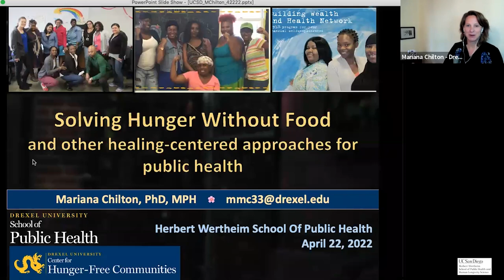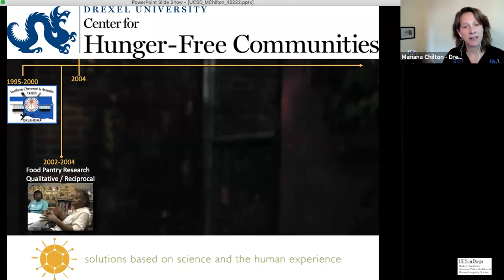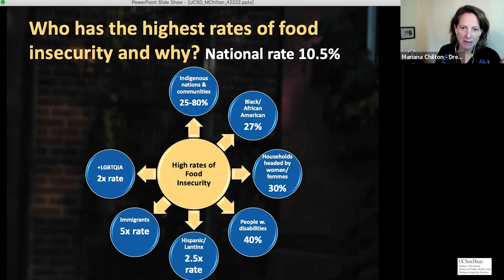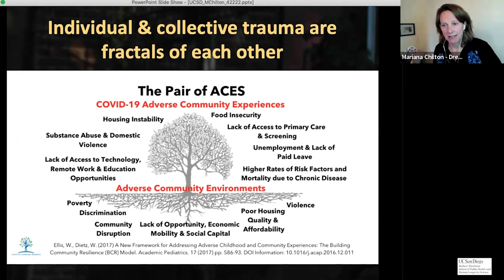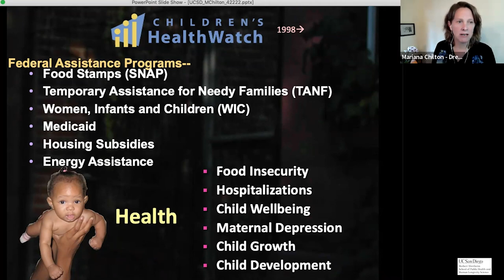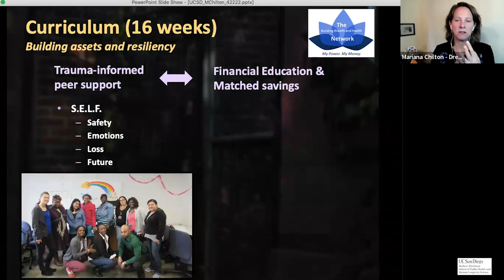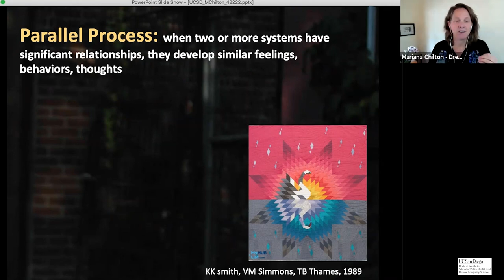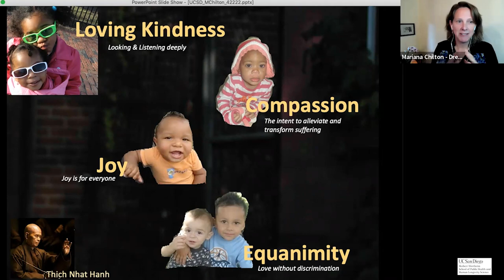Solving Hunger Without Food and other Healing-Centered Approaches for Public Health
Mariana Chilton, PH D, MPH
Objectives:
- Research trajectory
- Definitions and context, Hunger & Trauma, The Building Wealth & Health - Network, Transformative Solutions, Implications for Public Health